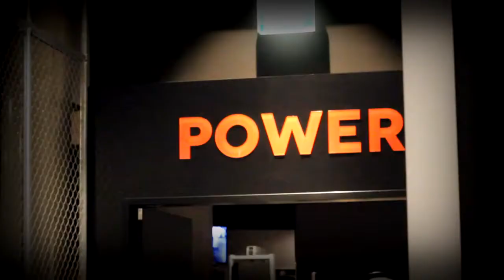Emotion Video Valeria Ammirato IFBB Bikini PRO